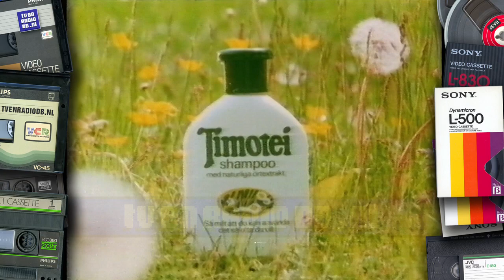TV: STER Blok (19840728, 2226, Nederland 2) | 1984 | Oude Nederlandse Reclame | Reclames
Compleet STER reclameblok. Uitgezonden op 28 juli 1984 om 22:26 uur op Nederland 2.
Inhoud:
- Loeki de Leeuw intro
- Glorix (Toilet animatie)
- Loeki de Leeuw
- Fiat Uno
- Loeki de Leeuw
- Croky Chips
- Loeki de Leeuw
- Timotei shampoo
- Maxell
- Loeki de Leeuw
- Gillette Contour
- Loeki de Leeuw
- Dash 3